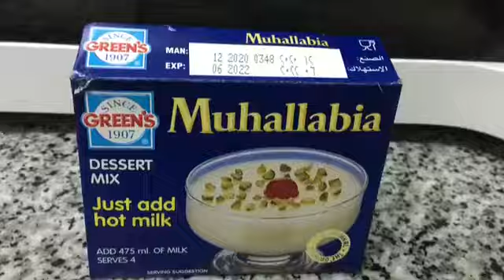খুব সহজেই নবাবি সেমাই বানালাম 😋